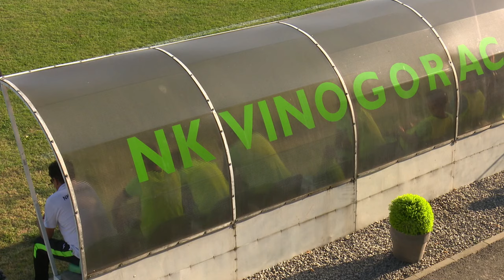SBTV - DNEVNIK - NK „VINOGORAC“ - POLUSEZONA U MŽNL SB-PŽ - 04.01.2024.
Za nogometaše Vinogorca iz Brodskog Vinogorja prva sezona u natjecanju Međužupanijske lige Brod / Požega bila je više nego uspješna. Momčad koju odlično vodi Mario Ćubel zimsku stanku dočekala je na 2. mjestu s bodom iza vodećeg Hajduka iz Pakraca, dok isti broj bodova kao i oni ima trećeplasirani Slavonac iz Nove Kapele. S obzirom da su se ova 3 kluba odvojila od ostalih očito je da će se između njih tražiti prvak lige i naravno onaj klub koji bude ispunjavao sve uvjete za plasmanom u Treću ligu – istok.

DNEVNIK SBTV-a | PON-PET | 20:00 i 22:00